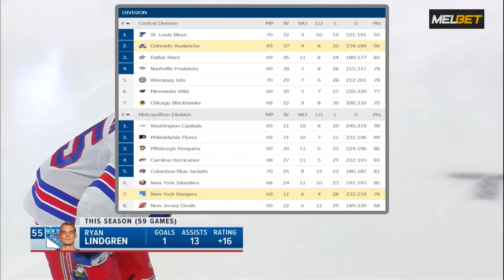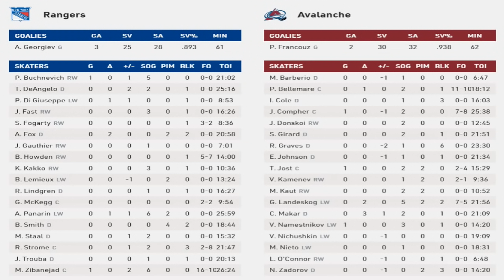Колорадо - Рейнджерс: 12 марта 2020, Обзор матча...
New York Rangers vs Colorado Avalanche,
НХЛ, 12 марта 2020, Pepsi Center
Главные судьи Брэд Майер, Джастин Сен Пьер
Лайнсмены K. Nagy, Дерек Нансен
Колорадо-
11 Джост (Макар, Ландескуг)
23 Наместников (Ландескуг, Макар)
62 Макар (Комфер)
Рейнджерс-
6 Зибанежад (Фокс, Ди Джузеппе)
59 Бучневич (Фокс, Панарин)